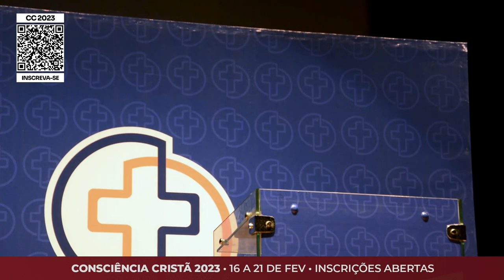O AMOR É SUPERIOR | José Bernardo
Durante essa ministração, o pastor José Bernardo destaca a importância e a perenidade do amor.

Essa é uma das características que ele apresenta ao longo de sua ministração para nos exortar sobre a superioridade do amor, em relação aos dons espirituais, descrita na primeira carta de Paulo aos Coríntios.